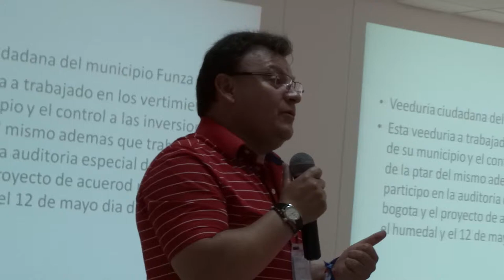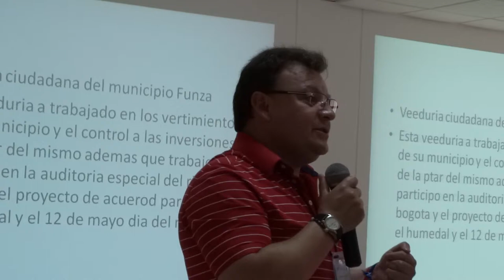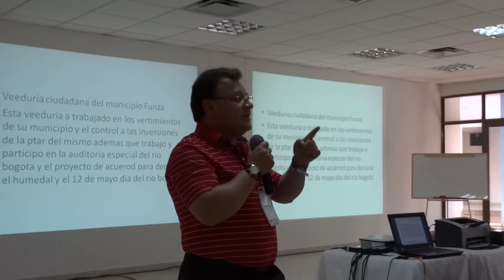Red Ríos y Cuencas sobre Veeduría del río Bogotá de Funza, Cundinamarca.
Jorge Achury, de la Red de Ríos y cuencas, hablando sobre la Veeduría del río Bogotá del municipio de Funza, Cundinamarca, exhaltando su labor a nivel departamental y mostrándola como una de las mejores en su área.